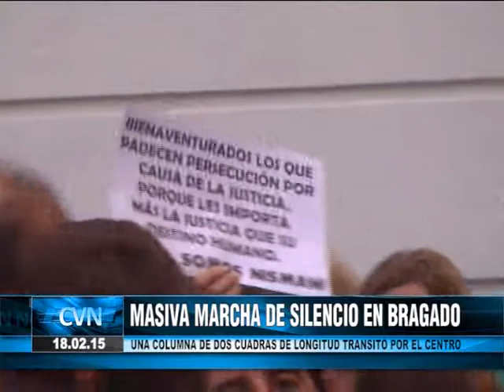Marcha del Silencio VIDEO